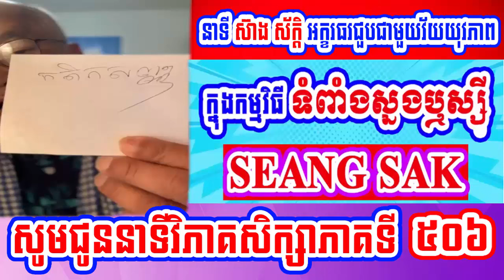Mr. Seang Sak speak about ​Study Analysis for bamboo shoots part​ 506